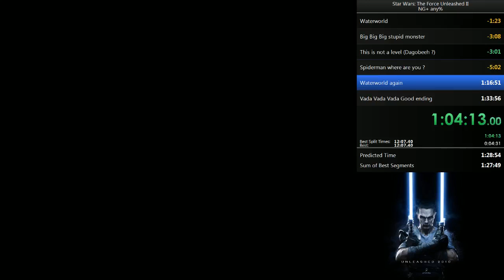Speedrun Star Wars: The Force Unleashed II NG+ any% 1h28min12sec